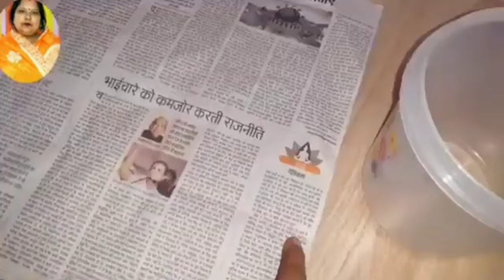दाल चावल मैदा आटा सालों साल रख लो फिर भी नहीं पड़ेंगे कीड़े मात्र ₹2 के इलाज से मिलेगा छुटकारा